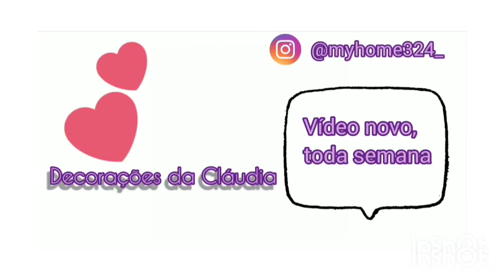Dicas de decoração para a casa ❤️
Meu Instagram 👇🏼

Oi gente, tudo bem com vocês? Espero que sim, hoje eu estou compartilhando com vocês, eu dando algumas dicas de decoração de casa.

Quer me enviar um mimo, uma cartinha ou um presskit da sua empresa/marca?
Entre em contato comigo através do link acima.

Espero muito que vocês tenham gostado do vídeo, fiquem com Deus e até a próxima 😍❤️.